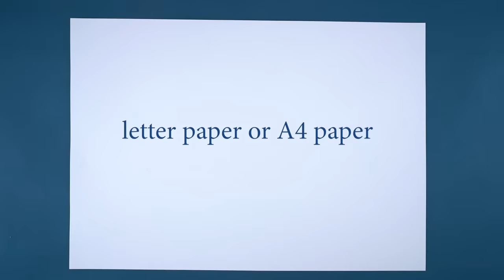TOP 6 Amazing Snowflakes - Christmas Decor Ideas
Today I will show you TOP 6 amazing snowflakes. Easy to follow and cut these snowflakes out of paper.

 I have always enjoyed the beauty of snowflakes. They look very dramatic hanging from the ceiling, pinned to a wall or everywhere in your house. They are also beautiful Christmas tree ornaments. They will create an impressive performance for Christmas. That is a perfect decoration for Christmas and the winter season in general!

Merry Christmas!!!

© Copyright by Wonder Crafts - “Do not Re-up”